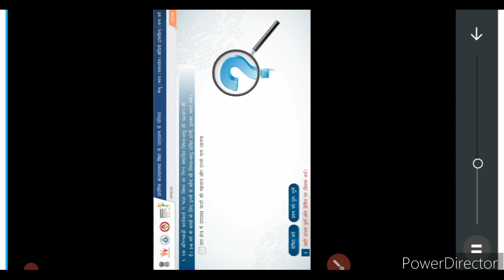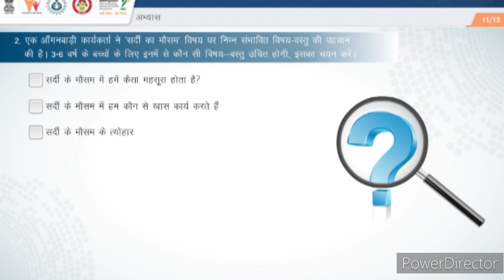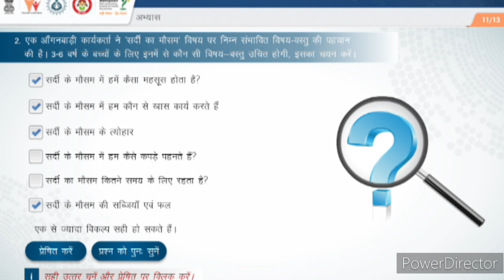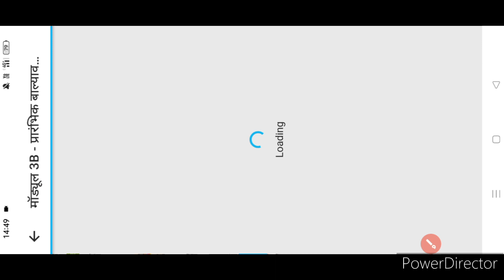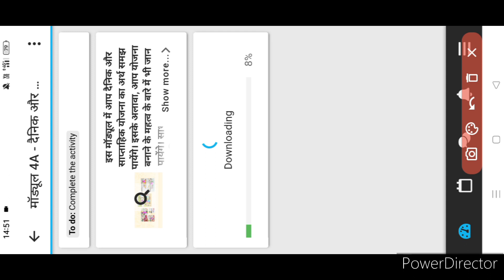Anganwadi UNiLearn Up App मॉड्यूल 3B सभी सवालों के जवाब मॉड्यूल कंप्लीट करने के बाद दूसरा कैसे खोलें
🌟पोषण ट्रैकर एप वर्जन 17.1.1 अटेंडेंस और एक्टिविटी भरनी है या नहीं एक्टिविटी में ✅कैसे कर

🌟आज 7 जनवरी 2023 का पोषण ट्रैकर नया अपडेट वर्जन 17.1.1 गोद भराई भरना है या नहीं?

🌟आंगनबाड़ी बहनों के खाते में मोबाइल रिचार्ज करने के लिए आया पैसा ICDS से लेटर हुआ जारी।

🌟लो हो गया आंगनवाड़ी केंद्र बंद । ठंडी की छुट्टी में पोषण ट्रैकर एप में करने हैं यह काम ।

🌟पोषण ट्रैकर से लाभार्थियों को ऐसे डिलीट करने की गलती ना करें जाने सही तरीका क्या हैposhantracker

🌟आंगनबाडी़ केंद्र खोलने का समय बदला मार्च 2023 तकaanganwadi kendra Opening

🌟 AWC Location New Update Poshan Tracker Location Update अब रोज रोज केन्द्र पर जाकर नही करना होगा?

RELATED ✅✅

Anganwadi news
Anganwadi sevika maandey
Anganwadi maandey 2021
Anganwadi Samachar
Anganwadi dharna pradarshan
Anganbadi raili
Anganwadi khabre
poshan tracker pe kaam kaise kare
poshan tracker labharthi feeding
Anganwadi news bulletin
Uttarpradesh anganwadi news
Madhyapradesh anganwadi news
Chattisgadh Anganwadi news
Anganwadi ki vacancy
Anganbadi maandey
Anganwadi salary
Anganwadi maandey kitna badhaya gaya
Anganwadi News Sacchi Khabrein